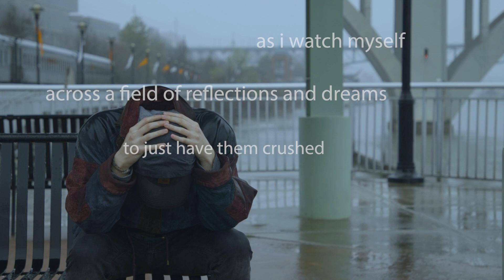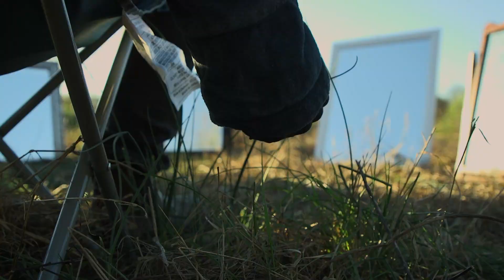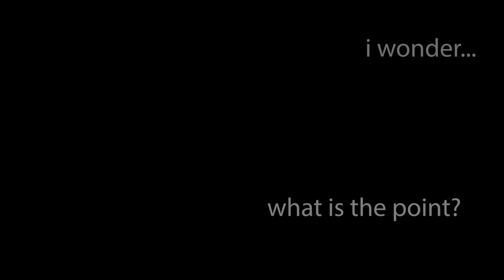Spective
First film for Intro to Cinema and Video Art course.
Theme: Perception